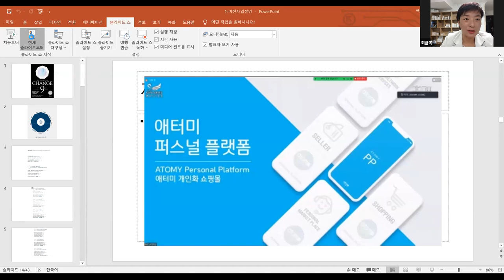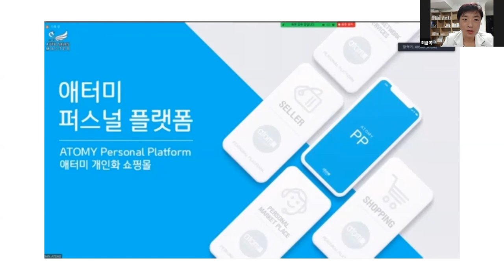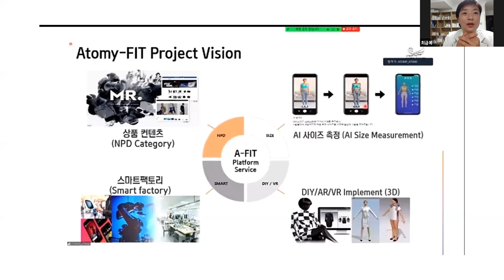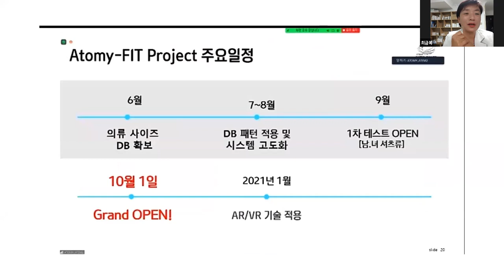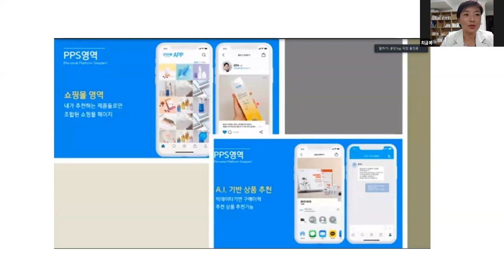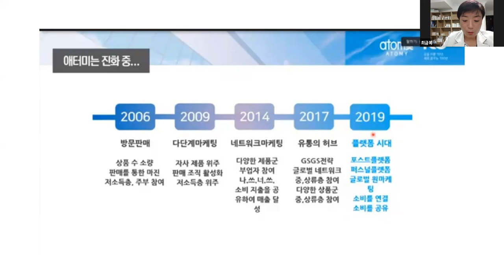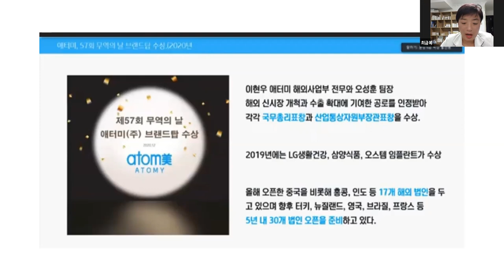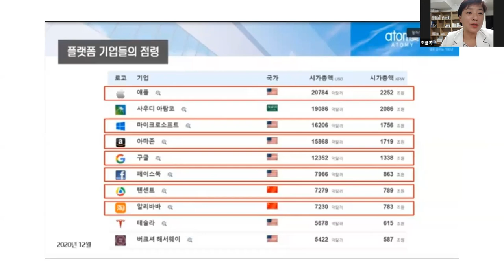중국 백성옥 총장